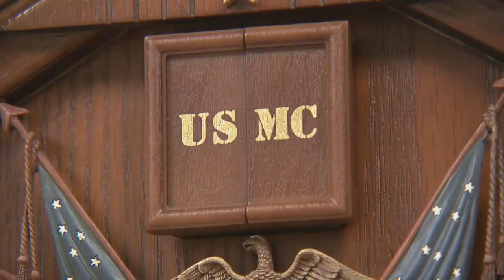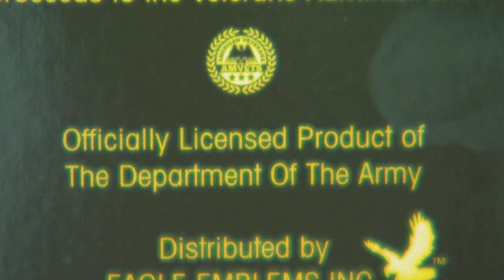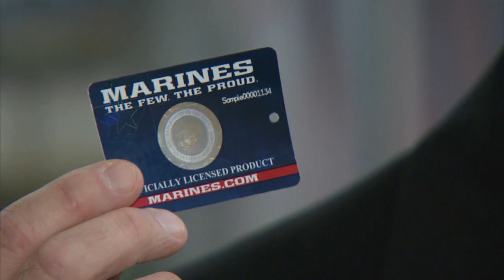Military-themed products are a growing market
Some people wear them, drink from them, or even place them on their cars... We're talking military-themed products.  It's a growing market that sells much more than military pride.